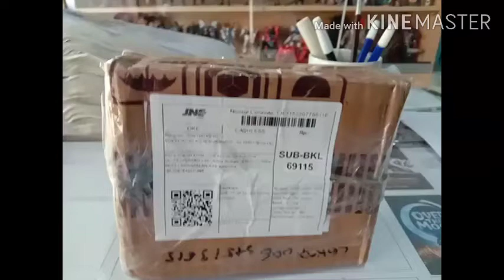Banpresto DXF Vegeta SS iseng² bongkar paket, beli second.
Beli bekas, susah cari yang baru... Ada yg jual baru MAHAL 😂😂😂